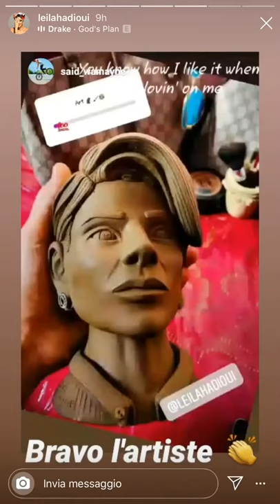Leila hadioui kharja 🇲🇦😱😱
The instok 🇲🇦